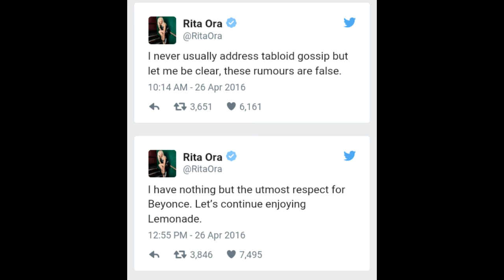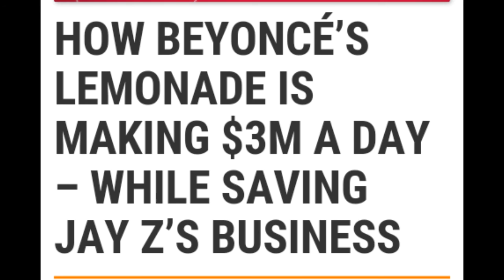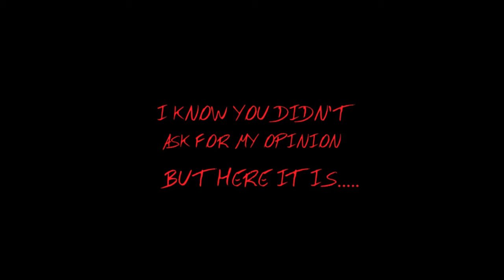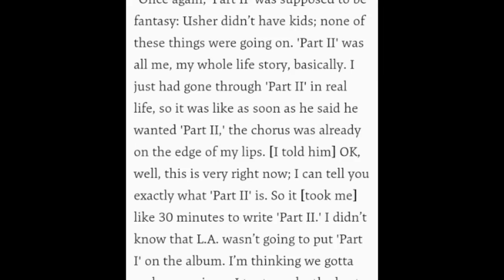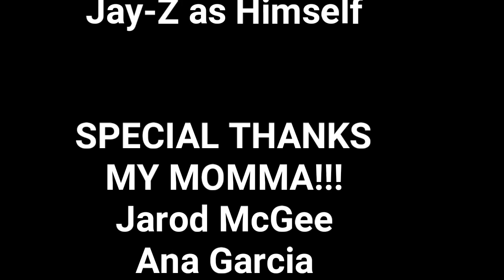Lemonade....CONSPIRACY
Jay-Z and Beyonce have done it again.  Masterfully marketing Beyonce's new visual album "Lemonade"